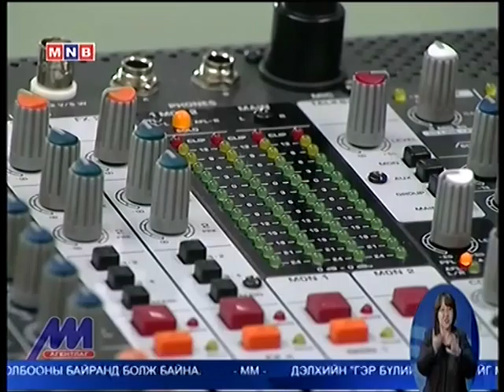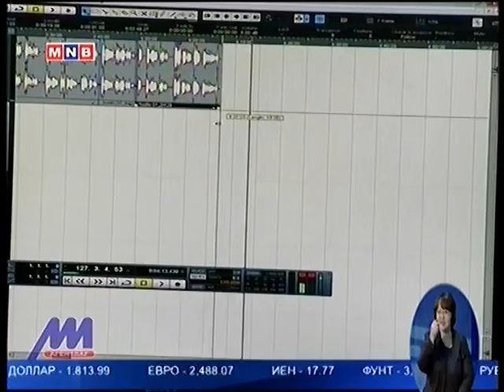Vip76.mn - Jadambaa.Ts - 2014.05.16